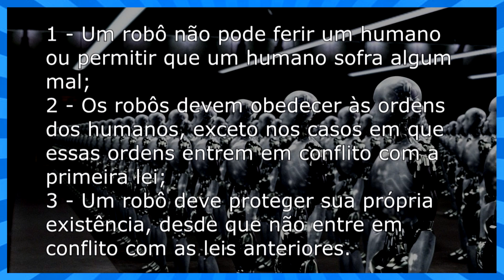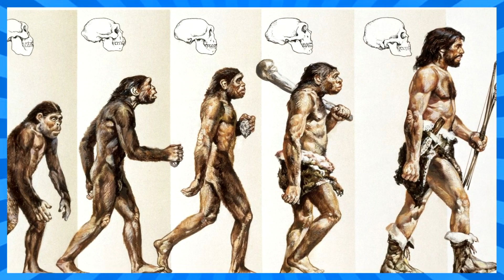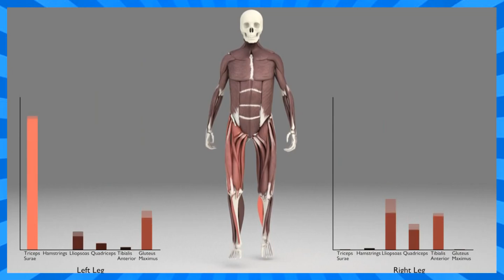Superman: A ciência de Brainiac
Nesse vídeo, vamos falar sobre a possibilidade de um brainiac existir no nosso mundo e como ele seria. Seria possível existir uma máquina como o Brainiac?
Vamos ver algumas teorias sobre esse tema nesse vídeo.

Para conteúdos exclusivos como: curiosidades, votações e disputas, siga-nos também no instagram. Lá fazemos várias enquetes e interações com o público, você não vai se arrepender.